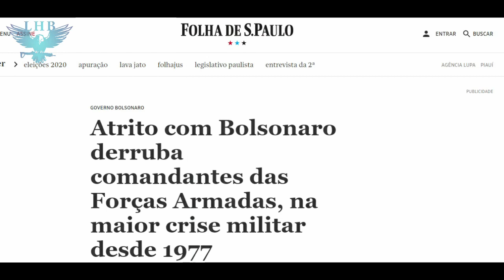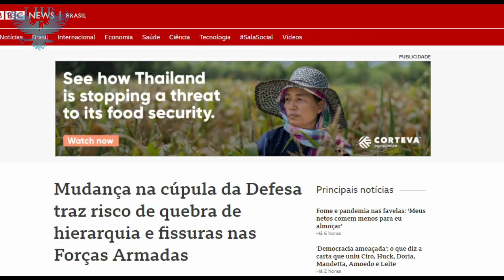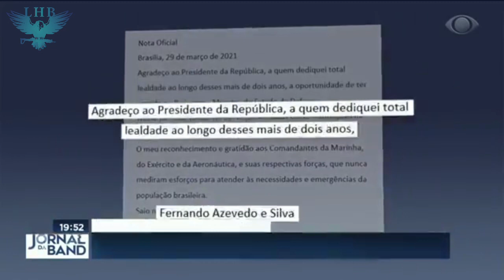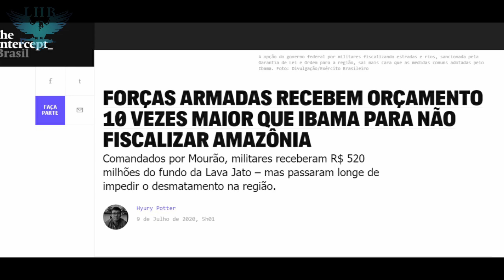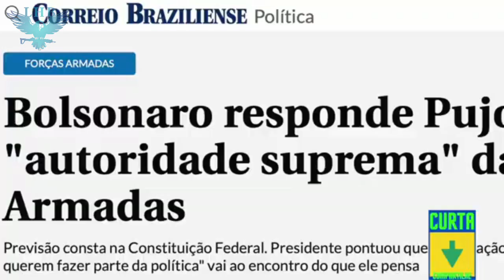BOLSONARO ACERTOU NA SAÍDA DO MINISTRO DA DEFESA FERNANDO AZEVEDO E COMANDANTES DAS FORÇAS ARMADAS?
No vídeo de hoje, saiba tudo o que está por trás da saída do ex ministro de Estado da defesa Fernando Azevedo e Silva, do ex comandante do Exército Brasileiro, o general Leal Pujol e demais ex comandantes das forças armadas, feitas por ordem do presidente Jair Bolsonaro, que nomeou o general Braga Netto para ser o novo ministro da defesa

Tem o sonho de ser aprovado em um concurso público para seguir a carreira militar? Então conheça o curso Top Militar e realize seu sonho.:

Agora você que curte os vídeos patriotas do canal Top Militar LHB, pode se tornar nosso aliado, fazendo doações voluntárias para ajudar na continuidade do nosso trabalho, que além de patriotismo, demanda também tempo, esforço e investimento, nos apoie através do link.:

"Quem é o Rei da Glória? É o SENHOR dos Exércitos: Ele é o Rei da Glória!"
Salmos 24:10

"Bendito seja o Senhor, a minha Rocha, que adestra as minhas mãos para a guerra e os meus dedos para a batalha."
Salmos 144:1"

"...O Senhor dos Exércitos passa em revista ao exército de guerra."
Isaías 13:4